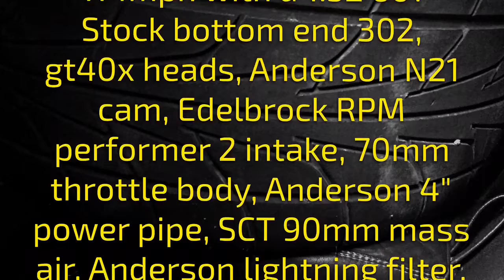Lucas Williams 1/4 mile Pass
His car went 11.75 at
114mph with a 1.52 60'.
Stock bottom end 302,
gt40x heads, Anderson N21
cam, Edelbrock RPM
performer 2 intake, 70mm
throttle body, Anderson 4"
power pipe, SCT 90mm mass
air, Anderson lightning filter.